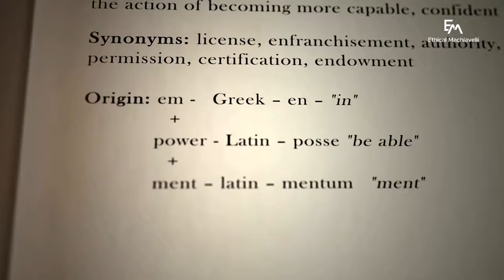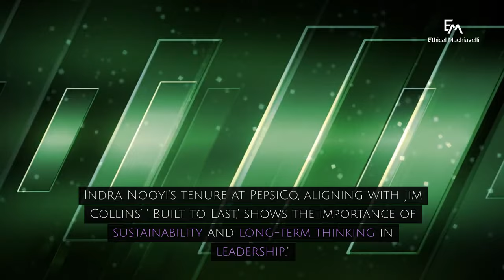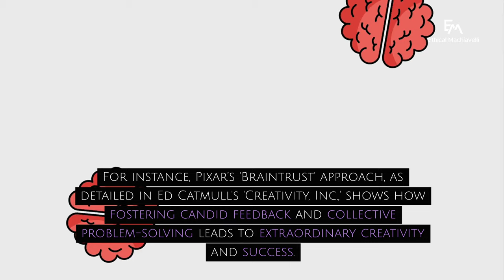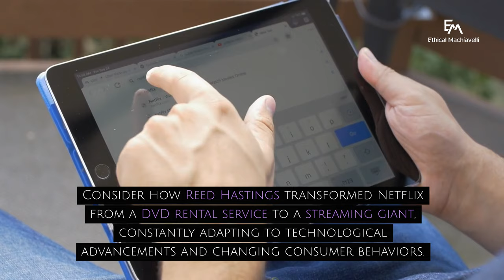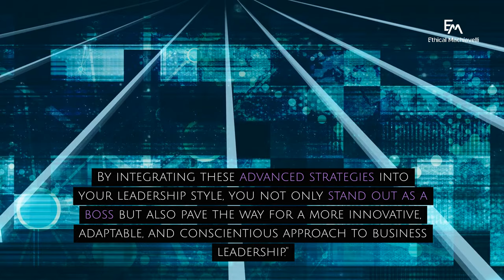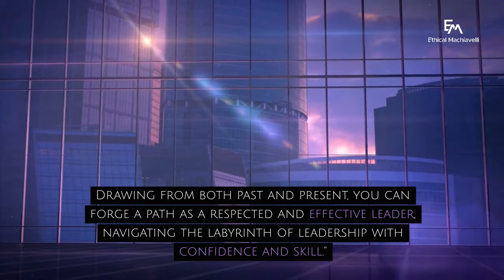How to be a GOOD and Effective BOSS: Overcoming Management Challenges & Learning from Great Leaders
Are you ready to transform into the leader you've always aspired to be? Welcome to our new video: "How to be a GOOD and Effective BOSS: Overcoming Management Challenges & Learning from Great Leaders". Feel the weight of common leadership pitfalls and be inspired by the success stories of renowned figures like Richard Branson and Nelson Mandela. This is more than just a learning experience; it's an emotional journey towards becoming the empathetic, innovative, and effective leader you've always aspired to be. Embrace this opportunity to change your leadership approach and leave a lasting, positive impact on your team and organization.

00:00 Introduction
00:15 Pitfalls of Poor Leadership
00:48 Hallmarks of Effective Leadership
01:38 Modern Examples of Good Leadership
02:02 Secrets to Being an Exceptional Boss

FURTHER INFORMATION

FURTHER INFORMATION

In our latest video, we embark on a journey through the realm of leadership development, inspired by some of the most influential leaders of our time. We dive into inspirational leadership stories, drawing lessons from the likes of Richard Branson and Nelson Mandela. Their unique approaches to leadership showcase how overcoming leadership challenges can lead to substantial impact and change.

This episode delves deep into the core of effective leadership skills, emphasizing the role of building empathy in leadership and employing innovative leadership strategies. We explore the emotional journey of a leader, discussing how to cultivate a positive impact leadership style that resonates with and uplifts a team.

Additionally, we provide practical team management tips and insights into organizational leadership transformation, essential for anyone looking to evolve in their leadership role. The importance of a leadership growth mindset is highlighted, demonstrating how this perspective can lead to continuous improvement and success.

For those seeking motivation and guidance, our segment on motivational leadership training offers valuable advice and techniques to enhance your leadership abilities. Furthermore, we discuss career development in leadership, providing a roadmap for those aspiring to climb the ladder of success in their professional lives.

Whether you're a budding leader or an experienced manager, this video is a treasure trove of knowledge and inspiration, guiding you on how to navigate the complex but rewarding world of leadership.